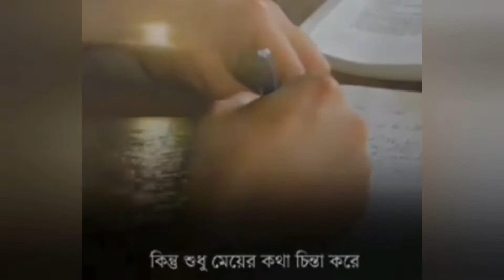25 se Boishakhe kichu kotha// Samporko//@beautytipswithtupai6451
Rabindranath Tagore
Born- 7 May 1861
Penname - Bhanu Singha Takur (Bhonita)
Place of Birth -Calcutta British India
Father -Debendranath Tagore
Mother -Sarada Devi
Died -7August 1941
Aword: Nobel Prize (1913)

Some of my words on the occasion of Rabindranath Tagore's birthday. be nice to everyone, be good to yourself.

#2 Best waterproof Concealer HD Menow Generation-2 and Avon beige

Remove Blackheads From Nose & Face/at home.// ব্লাকহেডস রিমুভ //

Jac Olivol Body Oil/ MRP--240/ত্বকের যত্নে অলিভি অয়েল কতটা উপকারী আর সঠিক ব্যাবহার দেখে নিন /@Demo

Eyebrow Threading at home|| খুব সহজে বাড়িতে ভুরু প্লাক করুন